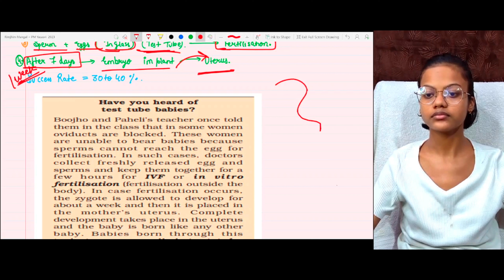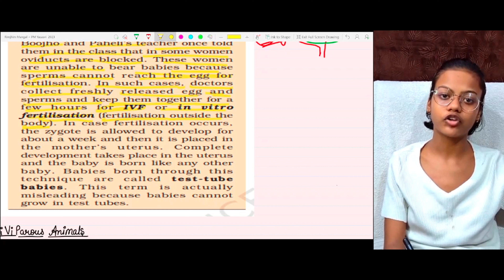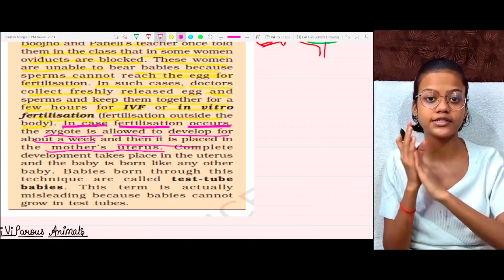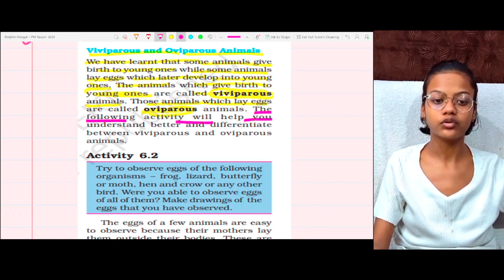Test Tube Baby || Oviparous Animals || Viviparous Animals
fill this students survey form

Test tube baby
In Vitro Fertilisation
Oviparous Animals
Viviparous Animals
Class 8th Reproduction in animals